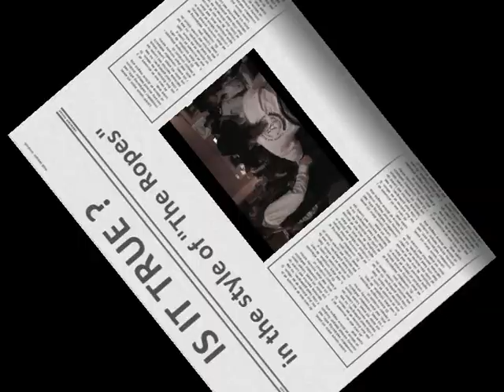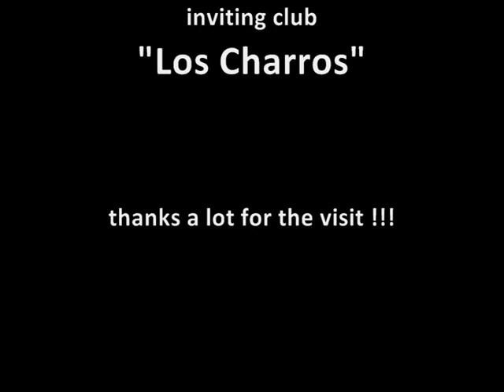Is it true - a "keepsake" of René's gig @ the "Los Charros" CC.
Is it true (original) - a "keepsake" of René's gig @ the "Los Charros" CC.
The dancers are dancing the choreo of "It's America" to this original. ... ;o)
RR.
= one of the first originals with "the ROPES" way back in the sixties !